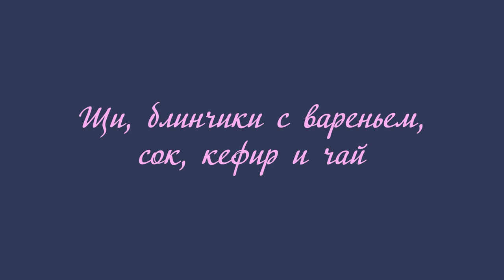Кушаем с Лёлей - будничный обед